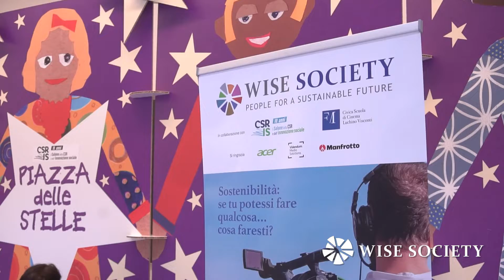Premio per filmmaker Next Generation for Sustainability-La voce dei giovani: premiazione Salone Csr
Ideato da Wise Society in collaborazione con la Civica Scuola di Cinema Luchino Visconti e il Salone della Csr e dell’Innovazione sociale, il primo Premio per filmmaker "Next Generation for Sustainability - La voce dei giovani" ha l'obiettivo di favorire la diffusione di una nuova cultura per uno sviluppo più etico e sostenibile e un rinnovato e più proficuo dialogo intergenerazionale, coinvolgendo attivamente le nuove generazioni in un processo di reale cambiamento sulla base del raggiungimento dei 17 Obiettivi di Sviluppo Sostenibile (SDGs) dell’Agenda 2030.

La premiazione si è tenuta il 4 ottobre all'Università Bocconi di Milano nel corso del Salone della Csr e dell’Innovazione sociale. Il cortometraggio vincitore della prima edizione del premio, che è stato quello più votato dal pubblico fra i tre video finalisti preselezionati da una giuria tecnica, è stato "Piantato", del team composto da Isabella Balestri alla regia, Riccardo Asti, per la fotografia, Leo Ferrari, per il montaggio, e Diego Piemontese come interprete.

Al secondo posto si è classificato il video "Fermami", interpretato da Giulia Rossoni per la regia di Pedro Pablo Hernandez; a conquistare l'ultimo gradino del podio è stato, invece, il corto in animazione 2D "Wake up", realizzato da Giorgio d’Alessandro, Greta Scainelli, Corrado Signoroni, che hanno curato l'animazione, e Lorenzo Brambilla, al sound design.

Ai tre vincitori del contest sono andati i premi messi a disposizione dagli sponsor Acer e Manfrotto/Videndum Media Solutions.